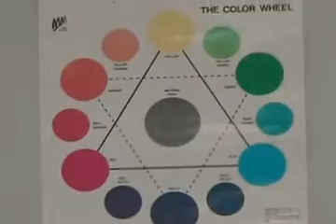Art Video Number One!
My group did a video of our school's art class.